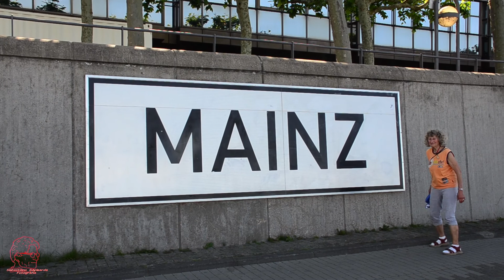LE NAVI SUL RENO A MAGONZA - MAINZ